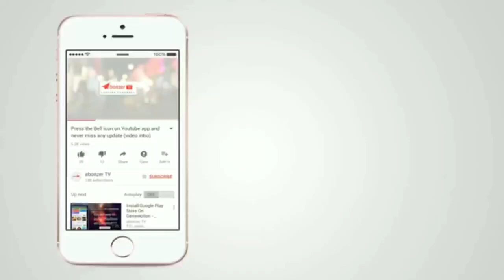SAFETY HELMET TESTING (IS -2925)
Industrial safety helmet testing according to
is 2925